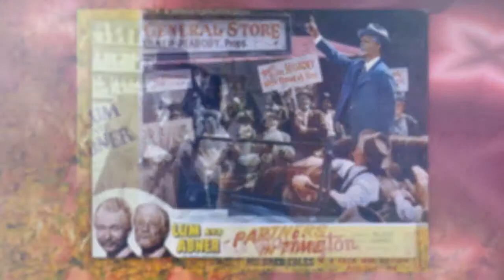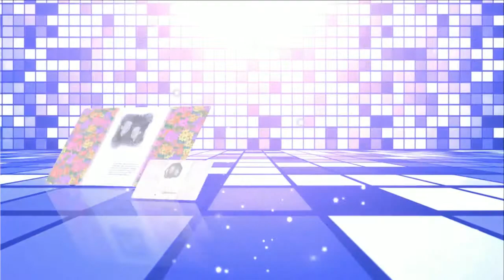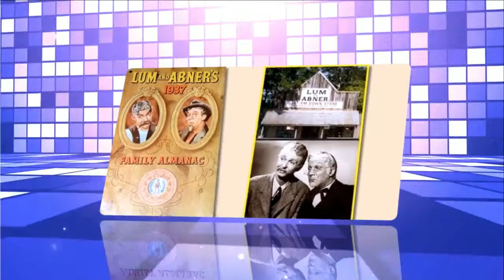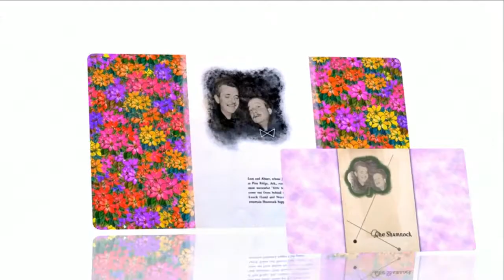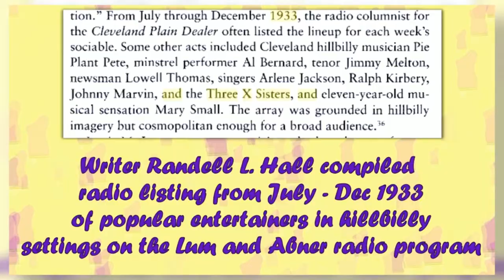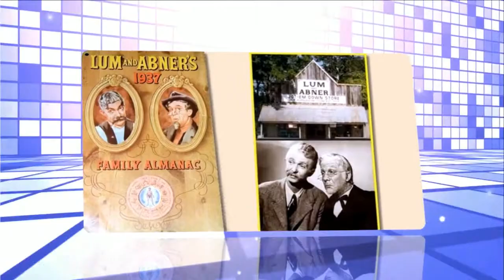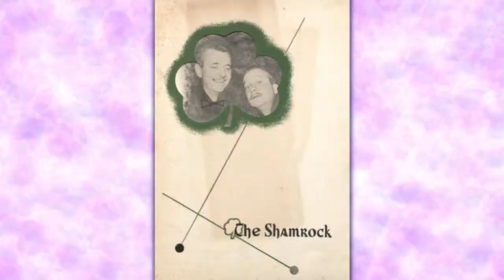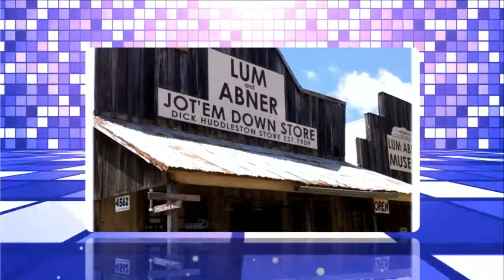Lum and Abner episodes 28 /180 . Re-Listen radio show Lum and Abner